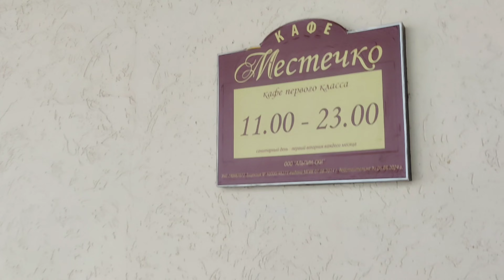Ski Resort in Minsk , Belarus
the  best day ever, unplanned explorations are always best decisions.